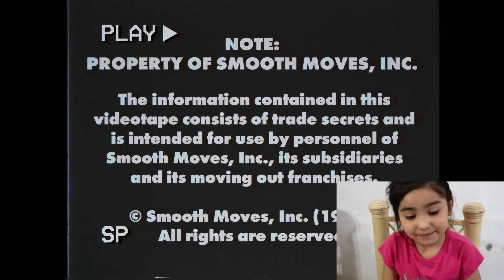¡Haciendo Mudanzas! Jugando por primera vez Moving Out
Jugando por primera vez Moving Out en Xbox One.